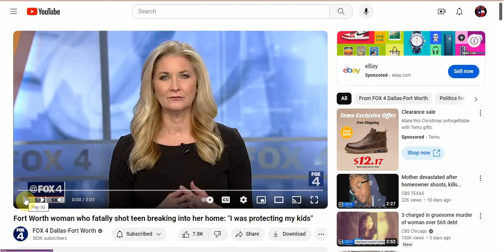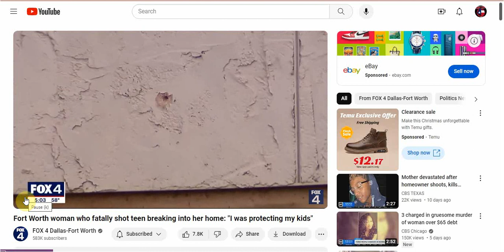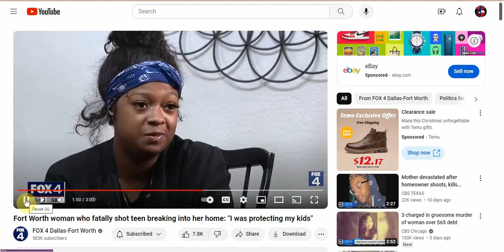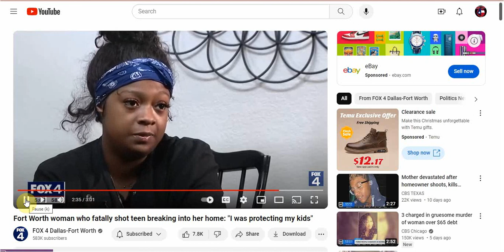Ft. Worth Mother, Shoots 14yr Old Intruder & Gets Evicted?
What do you think about this? All I see is a woman protecting her kids from a 14 year old intruder.